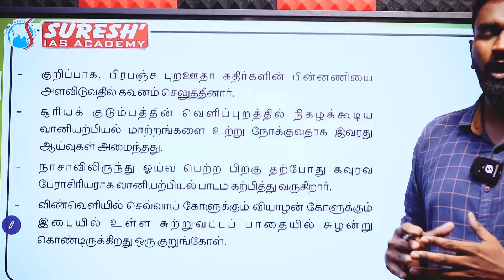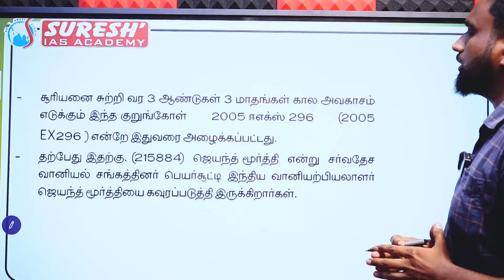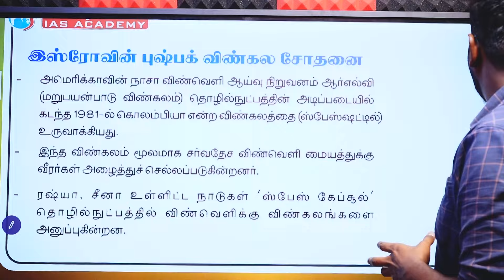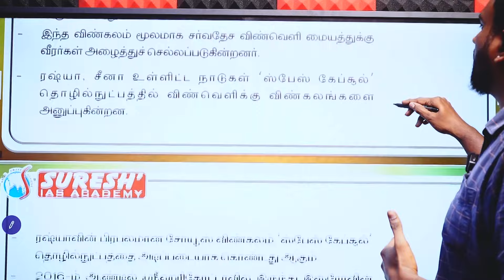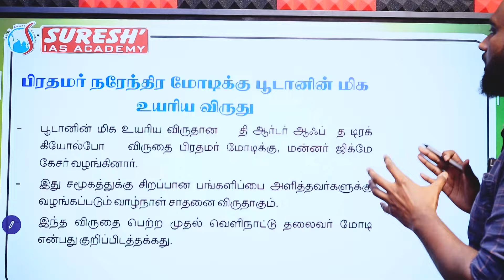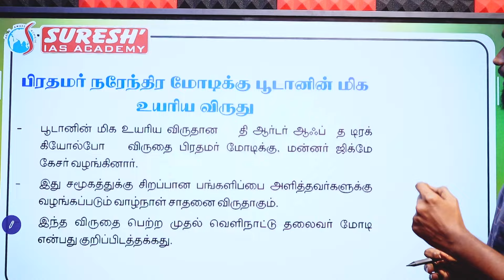DAILY NEWSPAPER ANALYSIS | TNPSC MAINS CURRENT ISSUES | Suresh IAS Academy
For Books:
For Online Class :
For Admission:
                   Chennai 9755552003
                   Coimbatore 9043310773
For Online test